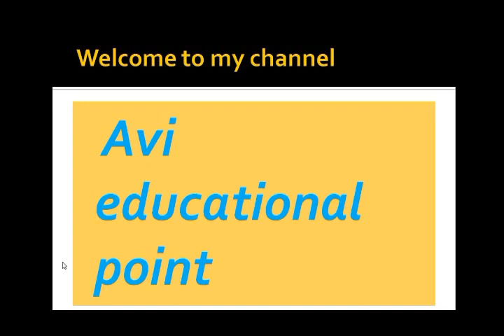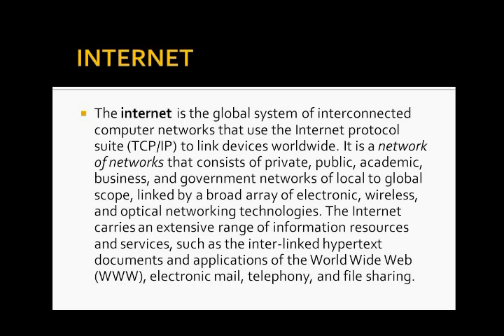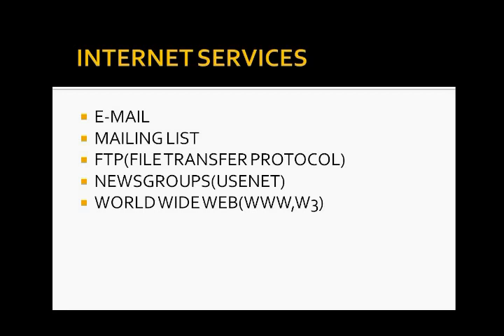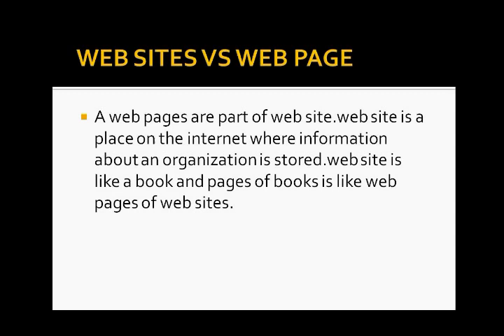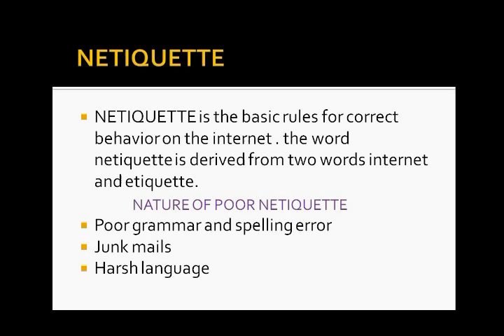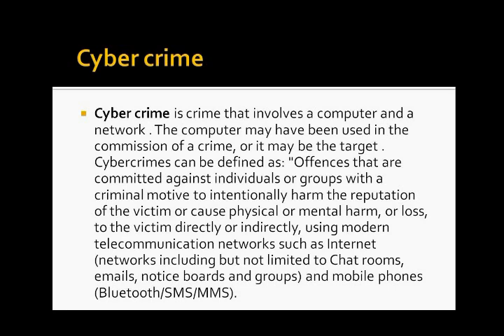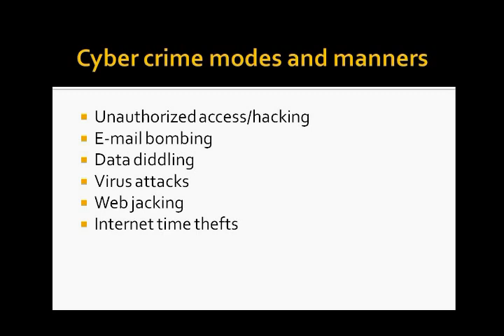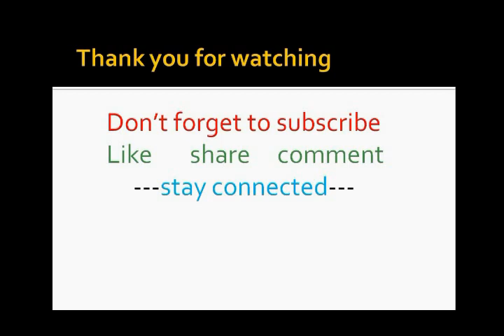O level first chapter_introduction of internet(internet technology and web) hindi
first chapter introduction of internet from the book internet technology and web design i have cover all important topics regarding o level exam point of view. i have also consider all previous exam papers to serve you a better and beneficial content.

O level first chapter intro to programming(c Language)_algo,flowchart etc.